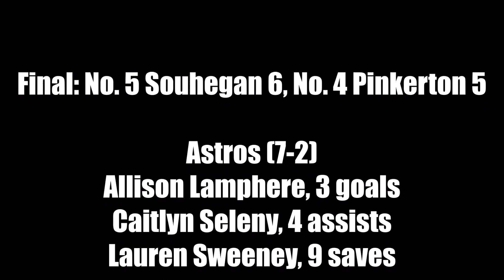Girls Lacrosse: Pinkerton at Souhegan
Souhegan scored late to take a 6-5 win over Pinkerton on May 5, 2022.